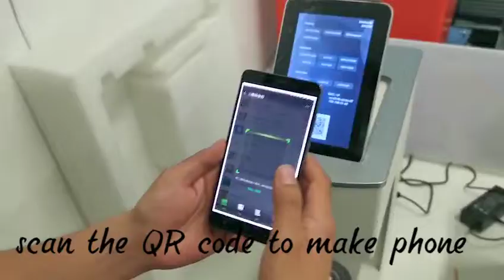Use a Phone to WIFI Control WiibooxSweetin Coffee Latte Art Printer